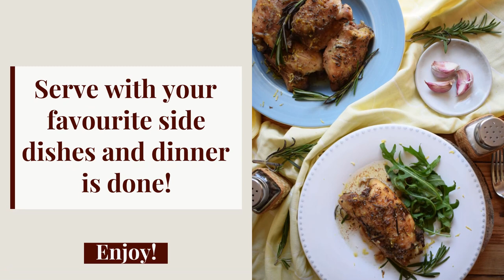Slow Cooker Lemon Rosemary - PERFECT CROCKPOT CHICKEN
This Slow Cooker Lemon and Rosemary Chicken is full of flavour and fall off the bone tender. Made with fresh lemon zest, fresh rosemary sprigs and a few herbs and spices. A great mid week family dinner the whole family will love.